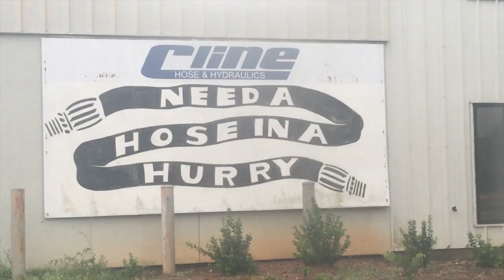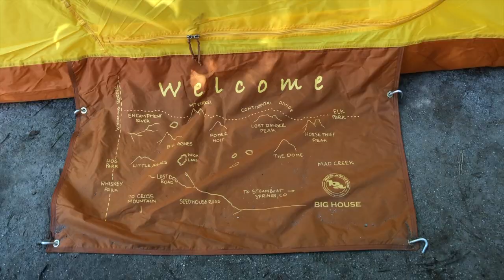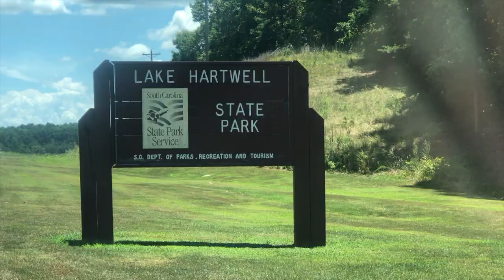My First Time Camping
This was about my first time camping! I had a great time and I hope you guys enjoyed the video